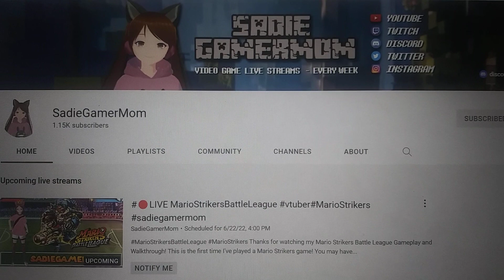Shoutout to SadieGamerMom